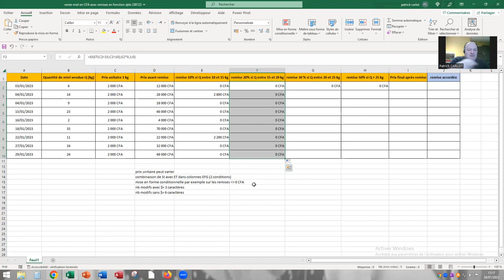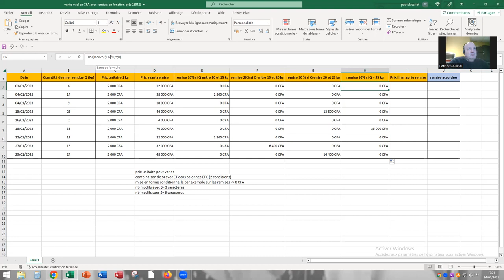Excel référence relative $ avec F4 pour duplication horizontale de formule sous titrage en polonais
podkreślenie oszczędności czasu i bezpieczeństwa za pomocą przełącznika klawiatury F4 do blokowania kolumn kryteriów funkcji JEŻELI połączonej z AND, która jest powielona w poziomie. Oszczędzamy połowę niezbędnych modyfikacji i unikamy tyluż błędów przy wprowadzaniu.
mise en évidence du gain de temps et de sécurité en utilisant la bascule clavier F4 permettant de bloquer les colonnes à critères d'une fonction SI combinée avec ET, que l'on duplique horizontalement. On économise la moitié les modifications nécessaires et on évite autant d'erreurs de saisies.